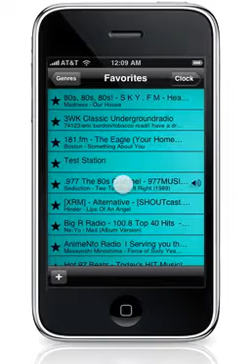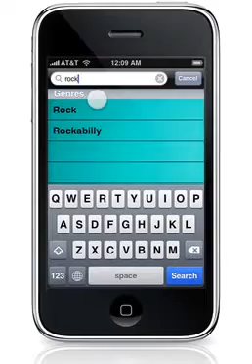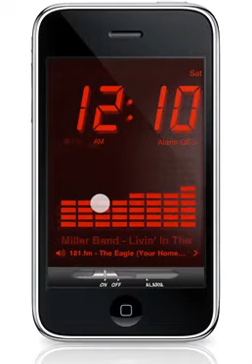Clock Radio iPhone Application Demo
Clock Radio displays an attractive easy to read clock perfect for your desk, kitchen or nightstand. The radio is powered by SHOUTcast™ Radio with over 25,000 free stations and well over 500,000 listeners. The combination of clock + radio has been a classic for over 50 years and now it's available for your iPhone or iPod Touch.

Features:
- Attractive easy to read clock
- Simple alarm function
- Easy back-light color choice
- Radio station selection with search and browse
- Automatic 12/24 hour display
- Wake up to music with the alarm clock feature

What is SHOUTcast™ Radio?
SHOUTcast™ Radio is one of the largest directories of professionally and community programmed online radio stations in the world. Today SHOUTcast™ Radio features over 25,000 stations from around the globe. If you're into popular or indie music, or want to check out local or world programming, you're sure to find something you like on SHOUTcast™ Radio.